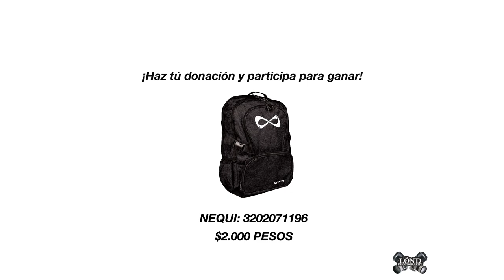DonaTÖND Cheer Time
En vivo con CHEER TIME Bogota DonaTÖND. Participa comprando tus boletas por $2.000 pesos, a través de NEQUI al 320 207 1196 y podrás ganar una maleta Nfinity Sparkle.
Recuerda enviar tú comprobante al 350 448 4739💙  con tu nombre, cédula, teléfono y e-mail.